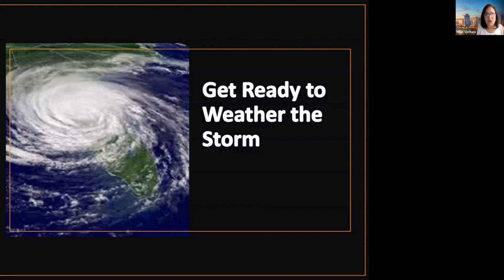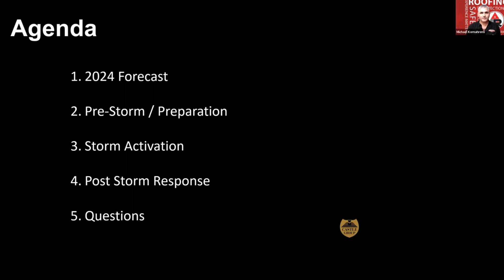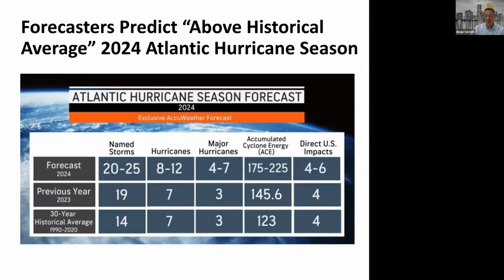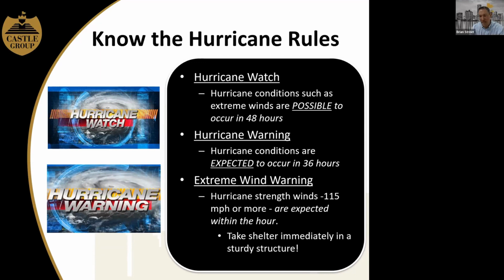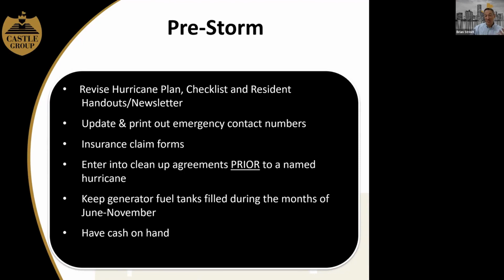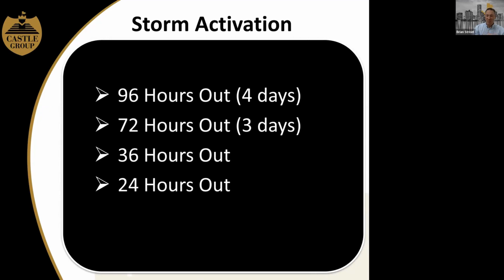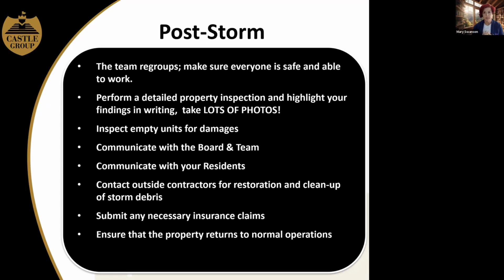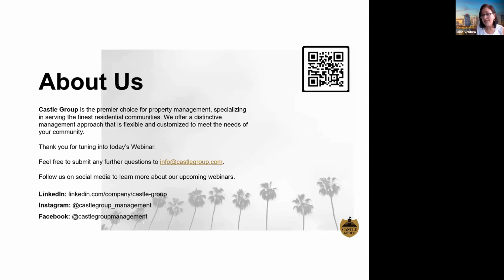Get Ready to Weather the Storm: A Hurricane Preparedness Panel